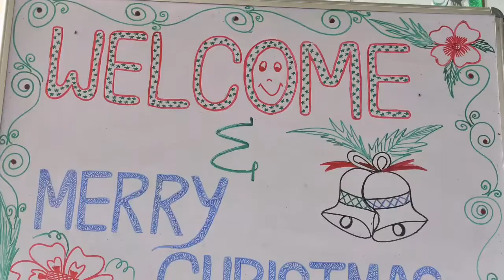Christmas Celebration Special - | SMR INTERNATIONAL SCHOOL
BLOOMING SMRIANS SPREADING THEIR FRAGRANCE..🎄